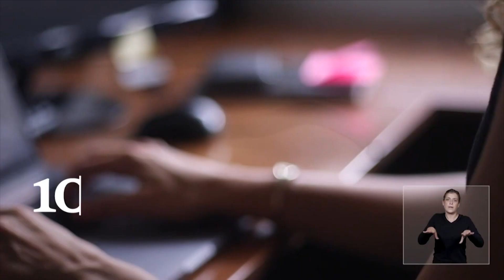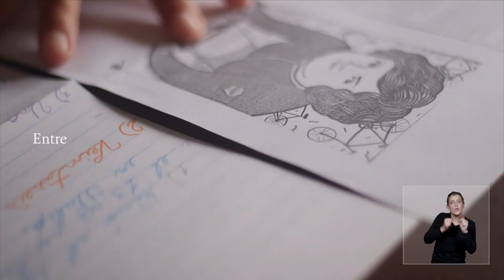Diagnóstico de género en Uruguay: El 55% de las mujeres uruguayas participa en el mercado laboral